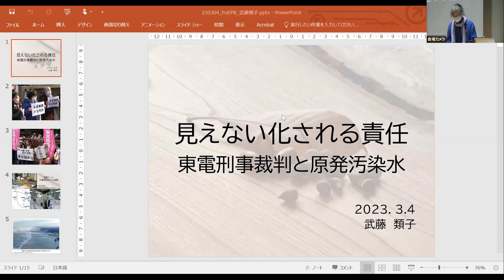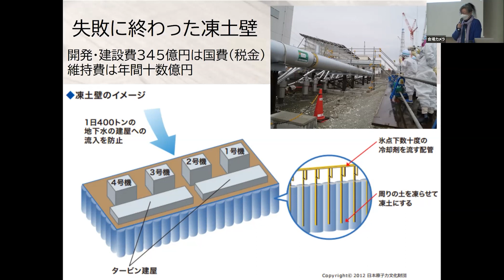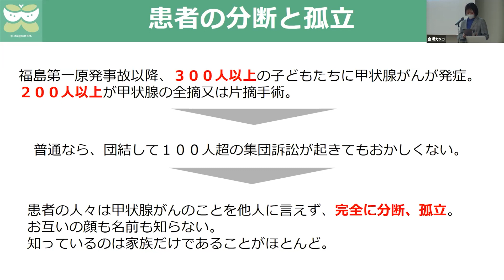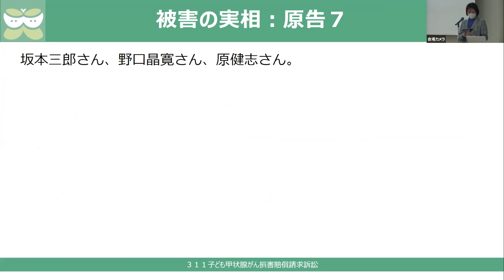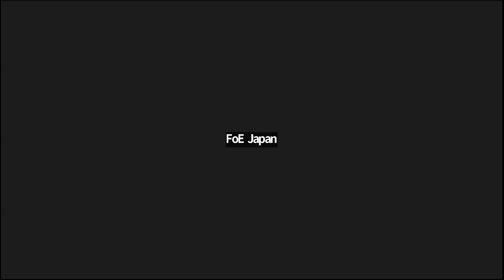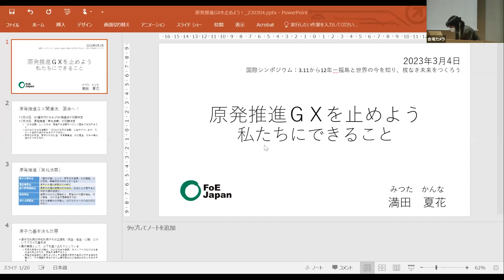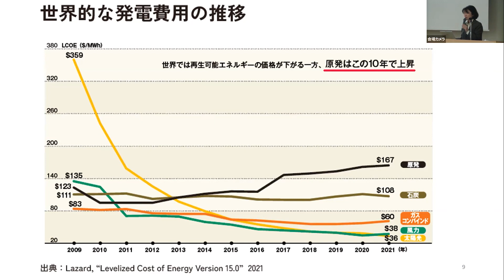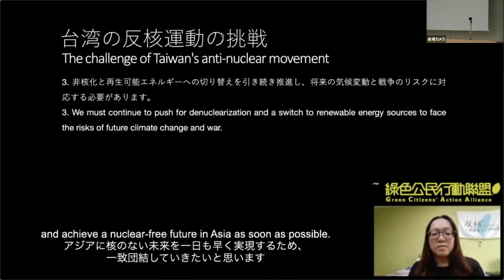3.11, 12 years on - Learn about Fukushima and the world today, create a nuclear free tomorrow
March 11 in 2023 will mark 12 years since the TEPCO Fukushima Daiichi Nuclear Power Plant disaster. While many people were deprived of their homes and are still displaced today, the Government of Japan is not only restarting nuclear power plants, but has also announced a new policy of extending the 40-year operation period of nuclear power plants to 60 years or more, and even building new nuclear power plants. Despite many unresolved issues and the decommissioning of the plant not yet in sight, the government is promoting policies as if the nuclear disaster never happened. Releasing contaminated water into the sea is also being pushed through without the consent of local communities.

Together with the international NGO Peace Boat, we will hold an international symposium to learn, think and discuss about the current situation after the nuclear disaster and the global nuclear situation. In solidarity with people taking action in Japan and abroad, we will discuss what we can do to abandon nuclear power and move towards a nuclear-free future. The nuclear disaster has not yet ended. This is an opportunity to connect and hear the voices of those who are still displaced and those who oppose nuclear power in different parts of the world.

Symposium Contents

Part 1: The Ongoing Nuclear Disaster
Responsibility made Invisible: The TEPCO Criminal Trial and Contaminated Water from the Nuclear Power Plant… Muto Ruiko (resident of Miharu Town, Fukushima)
The 3.11 Children’s Thyroid Cancer Lawsuit – Thoughts of the Young Plaintiffs … Kumazawa Miho (lawyer)

Part 2: Nuclear Power and Energy Policy
Nuclear Power is Not a Climate Change Solution… Leona Morgan (Member of Diné No Nukes, Navajo, USA)
Promotion of GX and Nuclear Power in Japan … Mitsuta Kanna (Executive Director, FoE Japan)
Relay Talk by evacuees, people living in Fukushima, a guest from Germany and youth

Symposium Details
Title: March 4: 12 years since the TEPCO Fukushima Daiichi Nuclear Power Plant Disaster – Learn about Fukushima and the world today, create a nuclear free tomorrow

Date and time: March 4, 2023 10:30-13:00 JST (for in person participants: venue opens 10:10)

Venue for in-person participation: University of the Sacred Heart, Sacred Heart Global Plaza (Building No. 4)
Address: 4-2-24 Hiroo, Shibuya, Tokyo
Access: Tokyo Metro Hibiya Line St. Hiroo, one minute walk from Gate 4